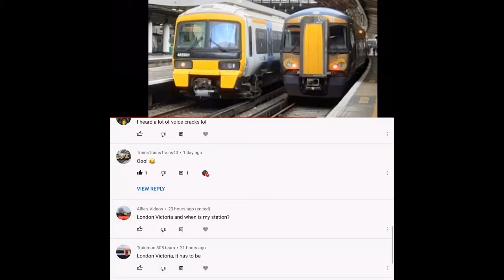Can You Name The Station? S2 (19)